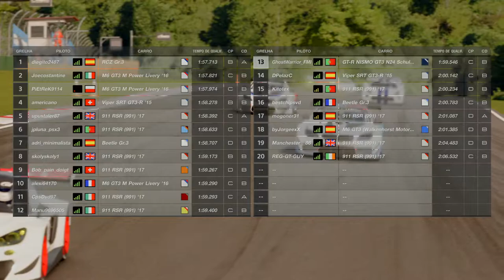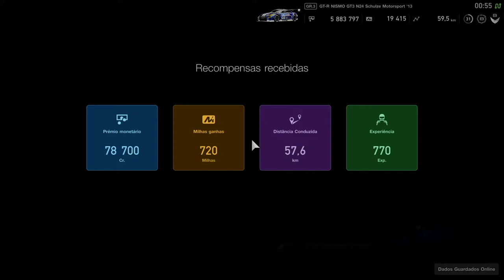Gran Turismo™SPORT PS4 PRO 4K SPORT MODE 5# | Uma Batalha dura por um lugar no podium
Corrida intensa cheia de toques e mais toques sem que alguem soubesse decidir um caminho certo. Deu faisca até a altura do jogo das "BOXES" a partir dai foi subir e aguentar!!